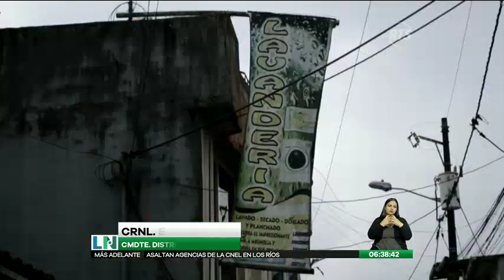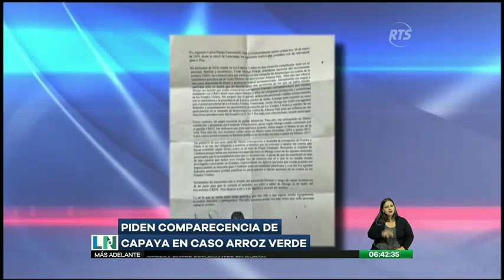El Despertar de la Noticia: Programa del 26 de Junio de 2019